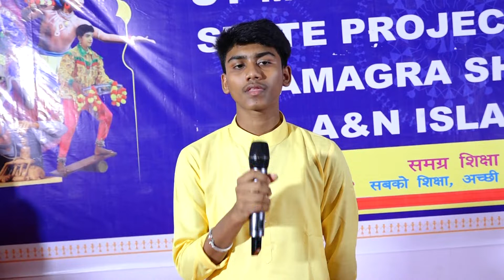STATE LEVEL KALA UTSAV 2022-23 - VOCAL MUSIC - CLASSICAL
YOGESH KAITHA
CLASS XII
GMSSS FERRARGUNJ